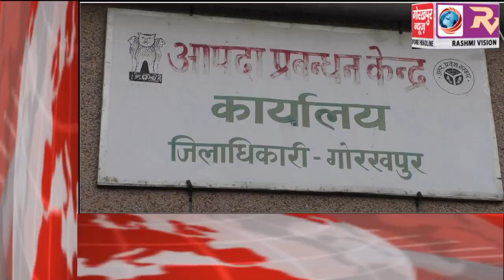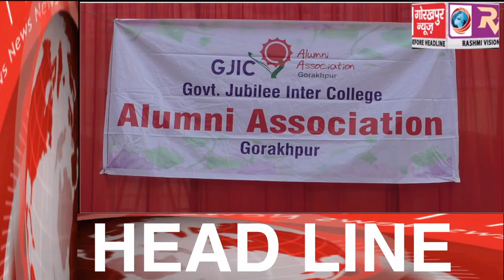GORAKHPUR NEWS Headline 20-09-2018